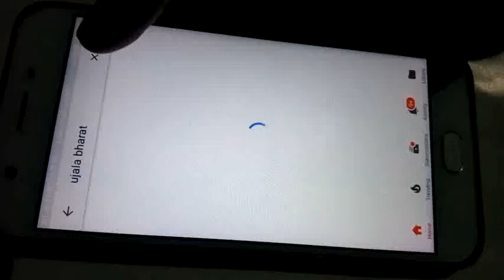Happy Diwali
Writer, lyrics, voice - sanjit Pandit .
Dance - video edit - Krishna pandit.

# पुरे YouTube मे सबसे अच्छा Video हैप्पी दीवाली का ।
# दोस्तों को Happy Diwali भेजने का सबसे अच्छा तरीका।

Google + sanjit pandit